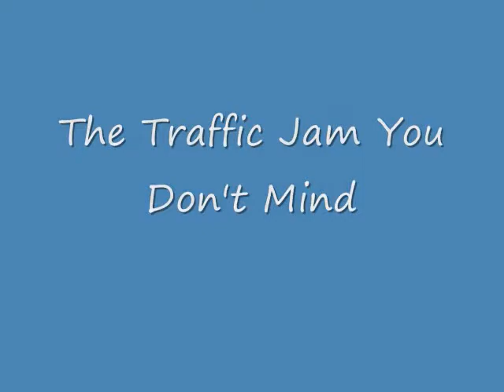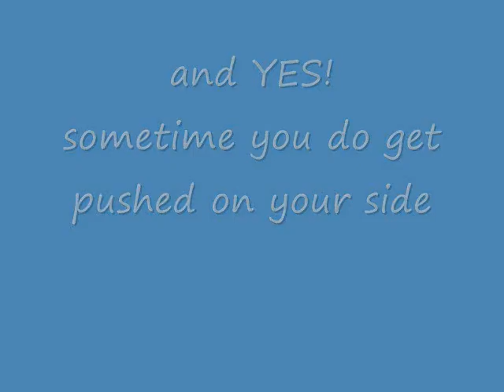Demolition Derby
My first Demolition Derby on the 4th of July!  CRASH!  BOOM!   Sick!